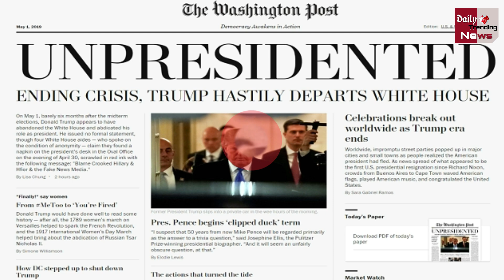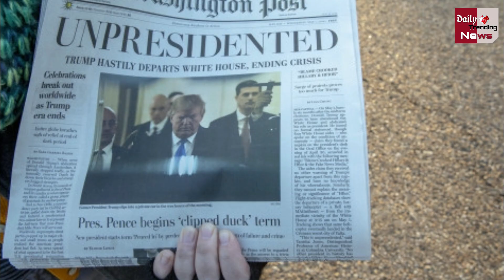अमेरिका के राष्ट्रपति डोनाल्ड ट्रम्प ने दिया इस्तीफा | जाने पूरी खबर क्या है सच्चाई